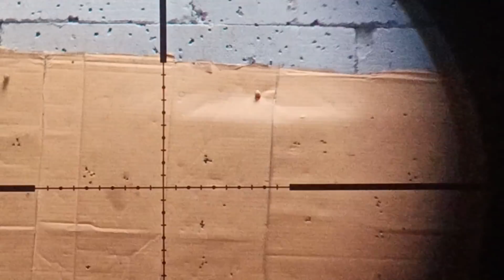Harga Senapan Angin PCP Promo Terbaru Desember 2021, Program berbagi, Mouser, Marauder, Predator DLL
Admin 3 : 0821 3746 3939
Admin 2 : 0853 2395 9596
Admin 1 : 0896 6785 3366

4 CARA BELI / ORDER :

*1.* Beli dengan bayar di tempat setelah barang sampai (COD)
*2.* Beli  via WA dan Transfer via BRI
*3.* Beli dengan order RekBer di tokopedia
*4.* Datang ke alamat kami di Desa raguklampitan RT 04 RW 01 Batealit Jepara Jawa Tengah